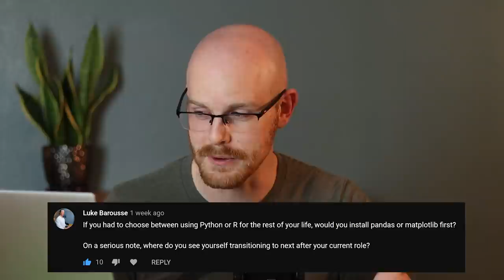Data Analyst Q/A #6 | Why Am I Not a Data Scientist?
Today I answer some of your Data Analyst Questions! I asked you all to send me questions and you did not disappoint! Hope you enjoy.